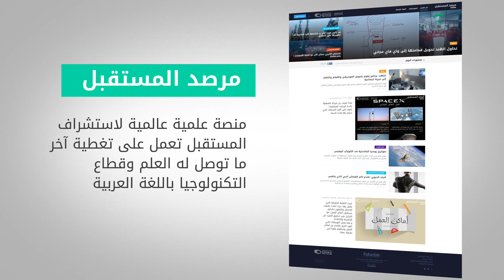مؤسسة دبي لمتحف المستقبل تطلق منصة مرصد المستقبل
تعنى منصة "مرصد المستقبل" بنشر البحوث والدراسات والمقالات البحثية والمواد المرئية والرسوم البيانية في العديد من المجالات المتعلقة بالعلوم والتكنولوجيا ومن ضمنها: علوم الفضاء، والعلوم الصحية المتقدمة، والذكاء الاصطناعي، والشبكات، والواقع الافتراضي، والدراسات العلمية العامة، والعديد من المجالات المتخصصة الأخرى.